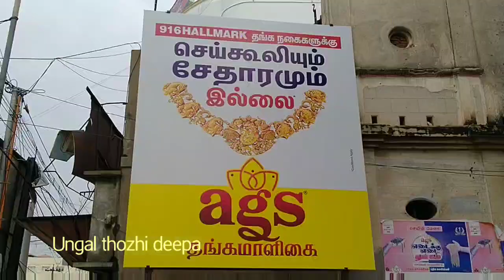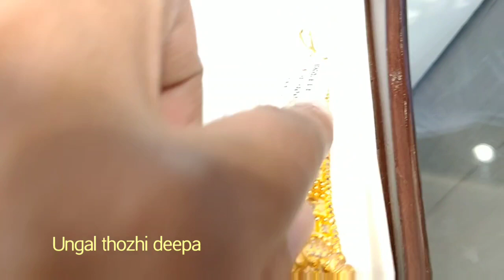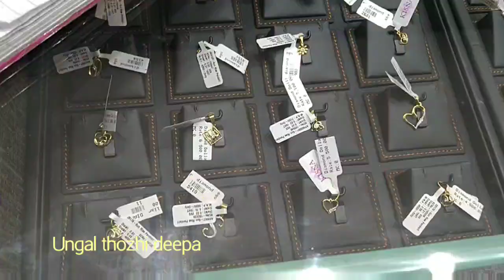AGS jewellery collections/No wastage! No making charges??@UngalThozhiDeepa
Ags no making charges no wastage gold collections
No wastage! No making charge! Ags jewellery shop

For your business promotions mail to

address
AGS Thangamaaligai
62, Tennur High road
Trichy 17

No 62, Thennur High Rd, Anna Nagar, Thillai Nagar, Tiruchirappalli, Tamil Nadu 620017